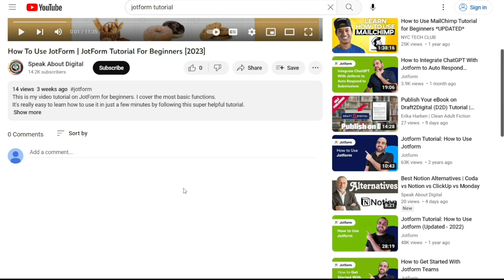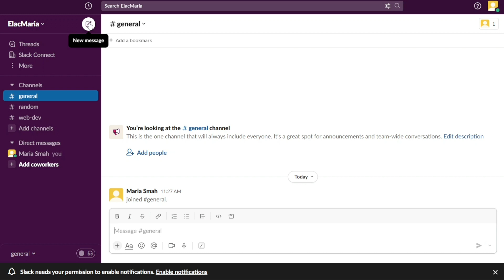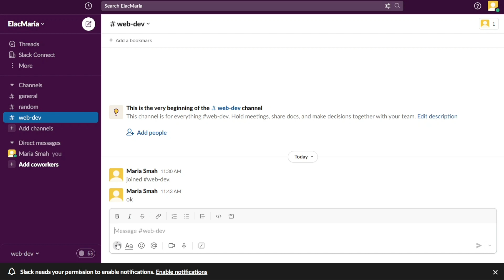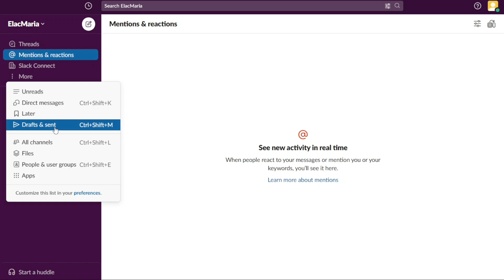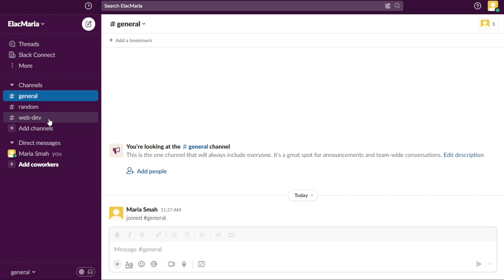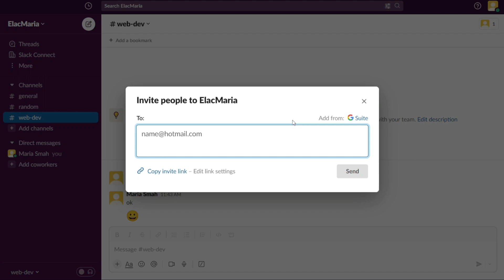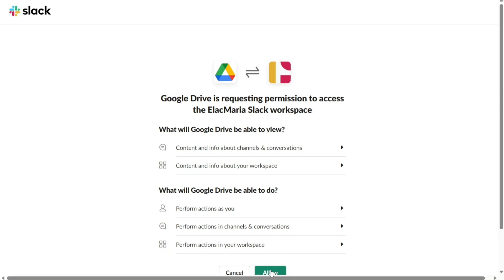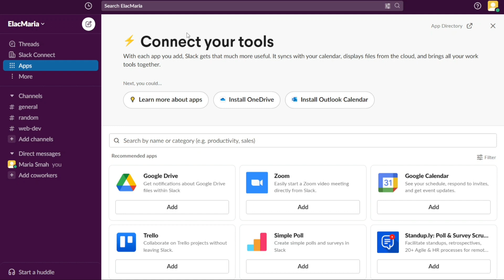Slack Tutorial For Beginners: How To Use Slack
This is my video tutorial on Slack for beginners. I cover the most basic functions.

How To Use Slack - Slack Tutorial For Beginners

Important Tools and Resources